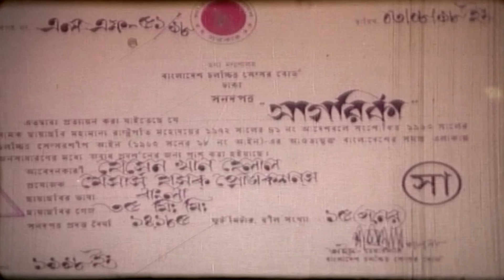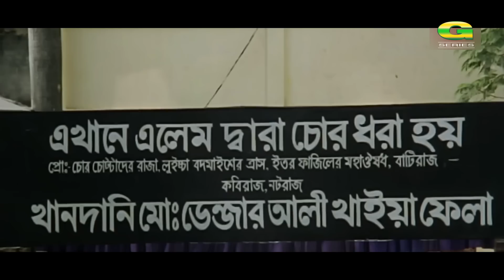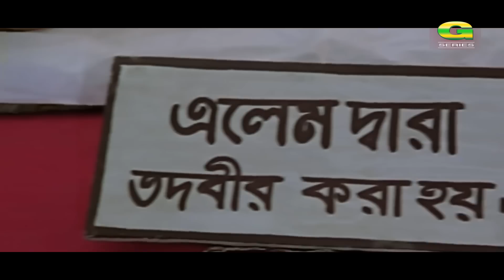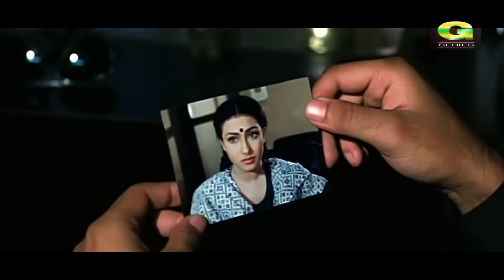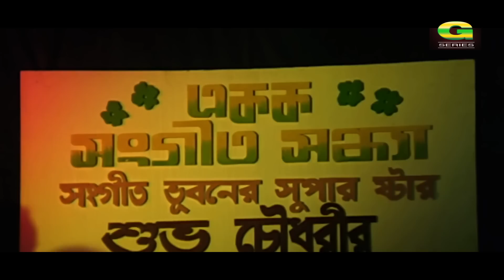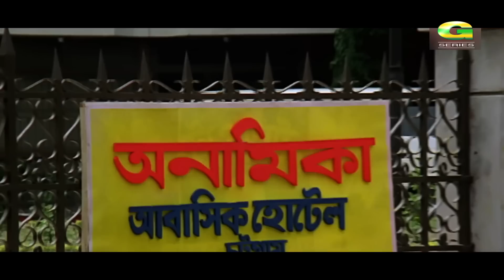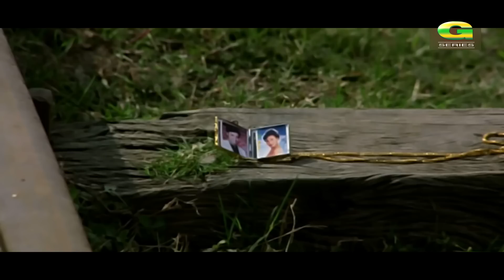Sagorika | সাগরিকা | Helal Khan | Rituparna Sengupta | Amin Khan | Super Hit Bangla Full Movie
Movie : Sagorika (সাগরিকা)
Cast : Helal Khan, Rituparna Sengupta, Amin Khan, Payel Malhotra, Ilias Javed, Amol Bose, Dildar, Zahir Uddin Piar, Sadek Bachchu, Jumbo, Kabila, Rasheda Chowdhury, Sadek Siddiqui, Rasheda & Many More...
Director : Badal Khandoker
Producer : Helal Khan
Story : Badal Khandoker
Language : Bangla
Label : G Series